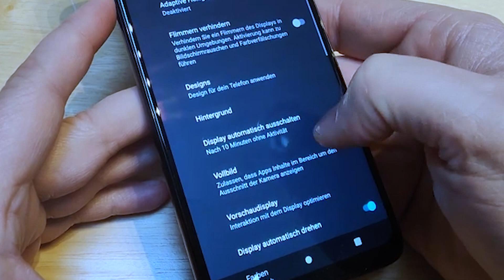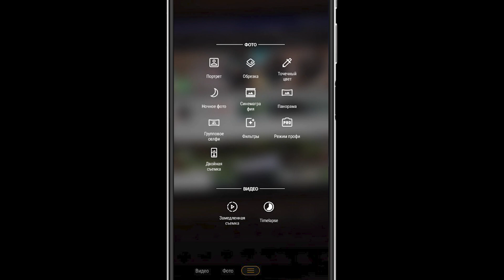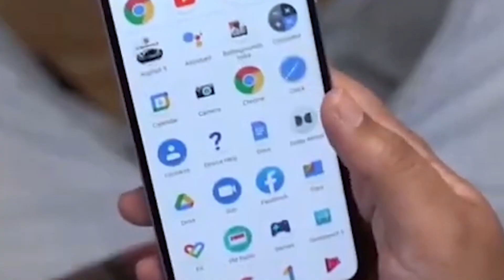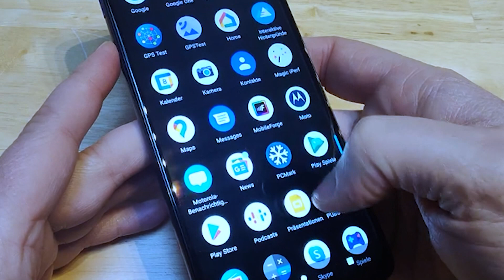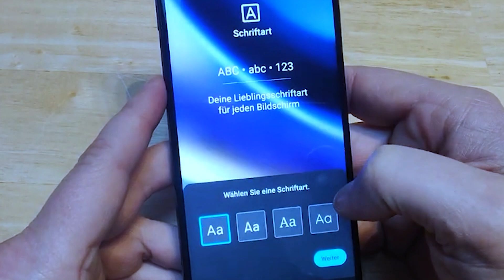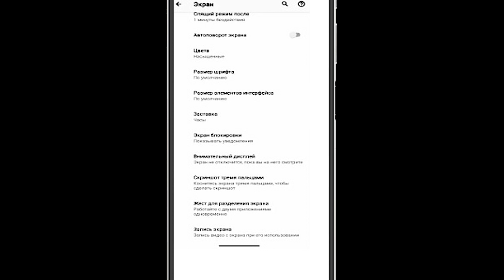Motorola представила новый недорогой G52 с улучшенной производительностью и экраном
Motorola провела презентацию середняка Moto G52, пришедшего на смену прошлогоднему G51. От своего предшественника новинка отличается переходом на рOLED-экран и, ещё, несколькими другими интересными фишками. При этом цена довольно приемлемая.